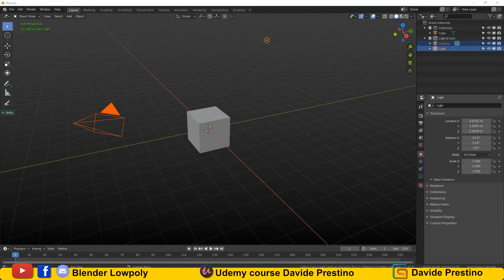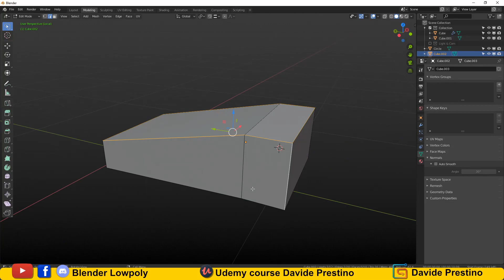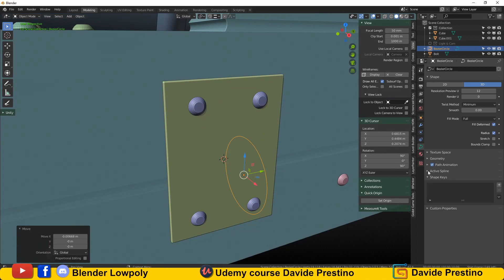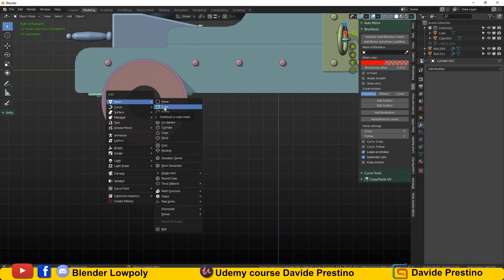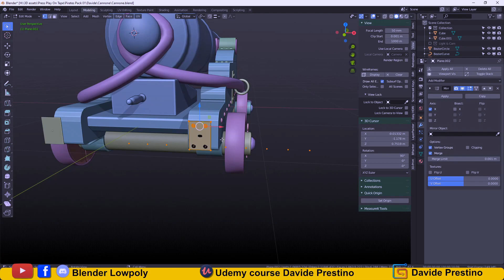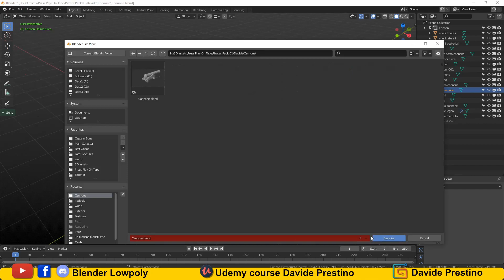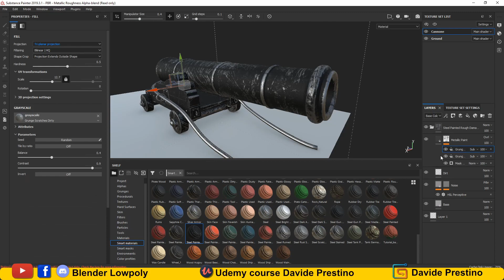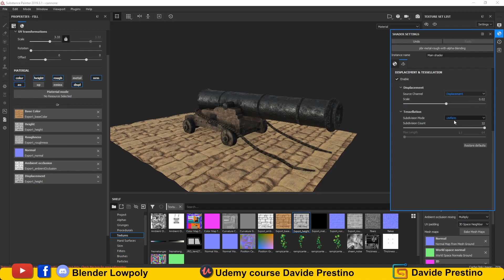Timelapse making of cannon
Blender 2.82 - Substance Painter  - Marmoset Rendering